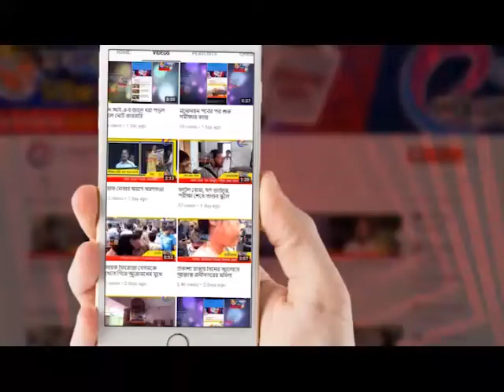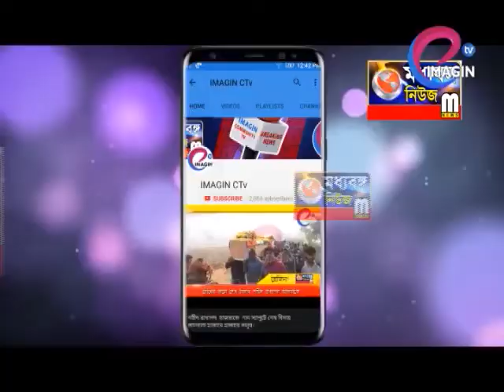সমবায়কে আরও মানুষের কাছাকাছি পৌঁছে দিতে উদ্যোগী মুর্শিদাবাদ জেলা সমবায় অধিকার মঞ্চ